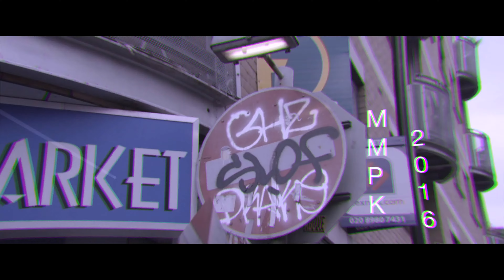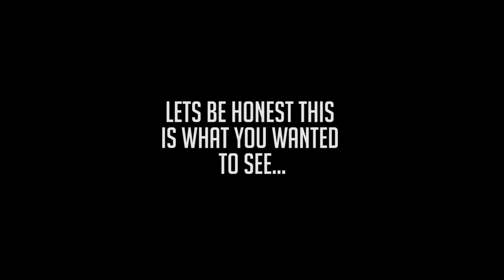If Parkour Was A Gaming Montage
Is a holistic training discipline using movement that developed from military obstacle course training.Practitioners aim to get from A to B in the most efficient way possible. This is done using only the human body and the surroundings for propulsion, with a focus on maintaining as much momentum as possible while still remaining safe. Parkour can include obstacle courses, running, climbing, swinging, vaulting, jumping, rolling, quadrupedal movement, and the like, depending on what movement is deemed most suitable for the given situation.

Parkour is an activity that can be practiced alone or with others. Although it can be practiced in any location, it is usually practiced in urban spaces.[10][11] Parkour involves seeing one's environment in a new way, and imagining the potentialities for movement around it.

Developed in France, primarily by Raymond Belle, David Belle, and Sébastien Foucan during the late 1980s,Parkour became popular in the late 1990s and 2000s through films, documentaries, and advertisements featuring these practitioners and others. - Wikipedia

What are Gopro Cameras?:
GoPro, Inc.[1] (formerly Woodman Labs, Inc), an American corporation that develops, manufactures and markets high-definition personal cameras, often used in extreme-action video photography. They are compact, lightweight, rugged, and are wearable or mountable on vehicles. The cameras capture still photos or video in HD through a wide-angle lens. Users can configure the degree of remote control or intervention required. - Wikipiedia